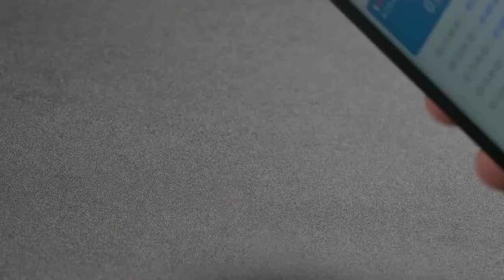8849 Tank Mini1, 5G, 24GB RAM 256GB ROM, 100MP+32MP, Masurare distanta laser 40m la DualStore